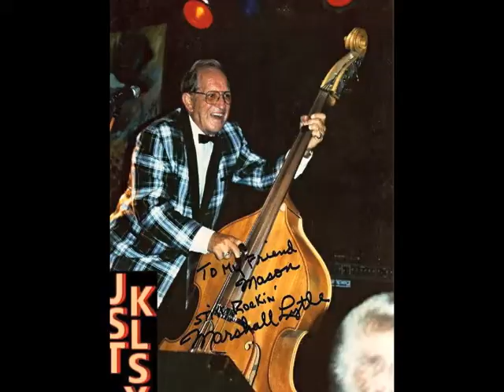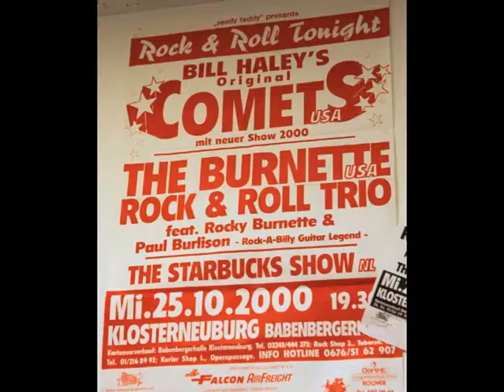Marshall Lytle Tribute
Marshall Lytle, A Founding Father of Rock n' Roll

2012 Rock & Roll Hall of Fame bassist, Marshall Lytle (a/k/a Tommy Page) of Bill Haley's Original Comets has now joined countless music legends in paradise. Marshall passed on Saturday May 25, 3:30 AM at his home in New Port Richie Florida. He was 79 years old. Lytle along with Haley paved the way for thousands of bands, singers and musicians including the Beatles. It was Marshall Lytle, 'the ultimate showman' who lifted the slap back bass to new levels on stage with his crazy antics of standing on top of it, playing it like a regular guitar and spinning his bass like a top. In addition to the Rock & Roll Hall of Fame he was also a member of the Rockabilly Hall of Fame.
The book "Still Rocking Around the Clock" was published in 2009 that revealed the history of Lytle and is now in pre-production for a major motion picture. Bill Haley's Comets song "Rock the Joint" was being broadcast over the airwaves when Alan Freed coined the term "Rock & Roll".

The distinctive bass playing of Marshall Lytle can be heard on many Rock & Roll Classics including Rock Around the Clock and Shake Rattle & Roll. In regard to his playing and super showmanship. , his influence on thousands of aspiring bassists who have studied the instrument is incomprehensible
In the days before his passing, Lytle had been undergoing extensive treatments, due to stage four lung cancer.

Lytle's services will be private.